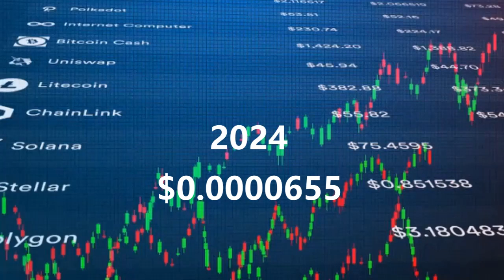ECASH CRYPTO 2022-2028 PRICE PREDICTION